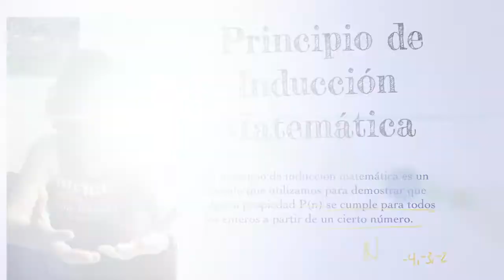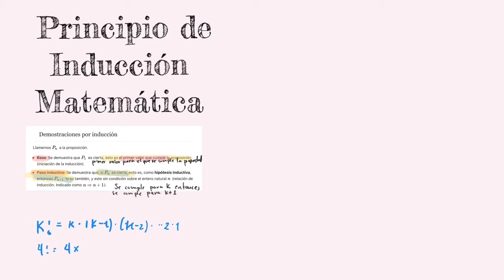Principio de inducción